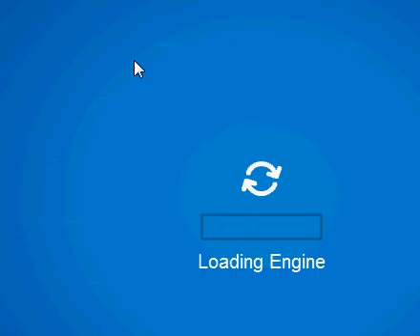Clubpenguin Free Account